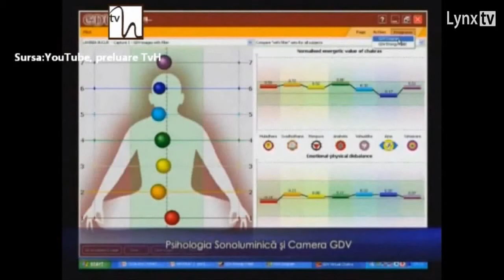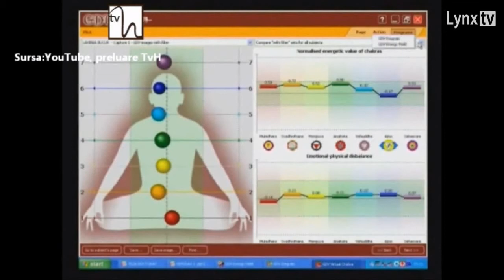Cronica scepticului: Academice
TEMĂ: Cronica scepticului: Academice
EMISIUNE: Mașina Timpului 1.X.2014
REALIZATOR: Cristian Român